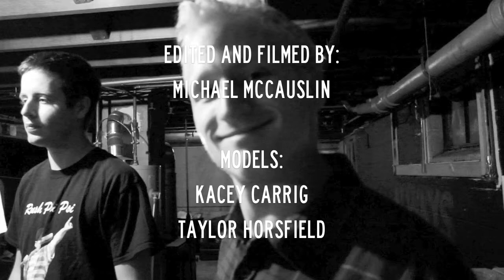MMCC Video Lookbook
MMCC is a lifestyle brand created by Mike McCauslin whose message promotes easy living and the good life. This lookbook video is meant to embody those ideals.

Thanks to models Kacey Carrig and Taylor Horsfield